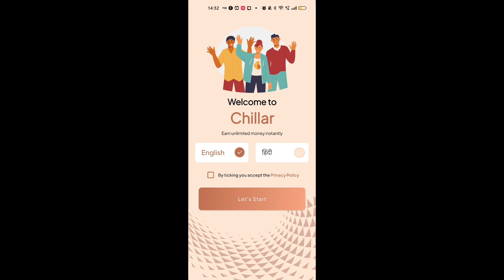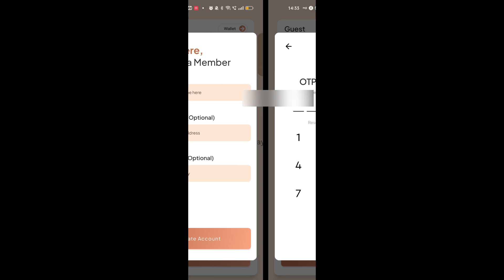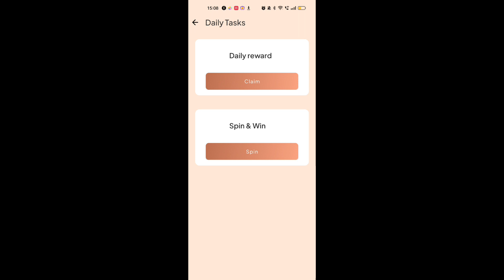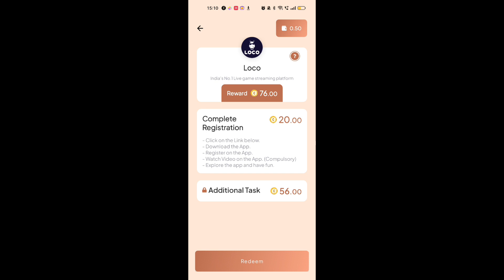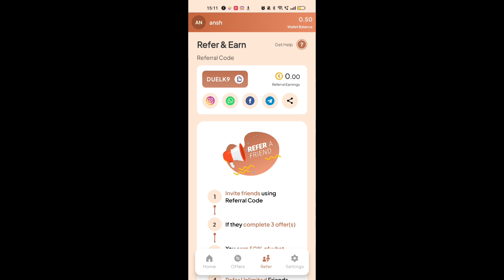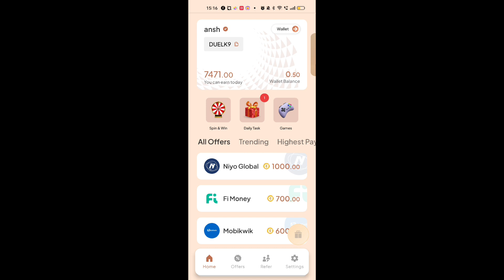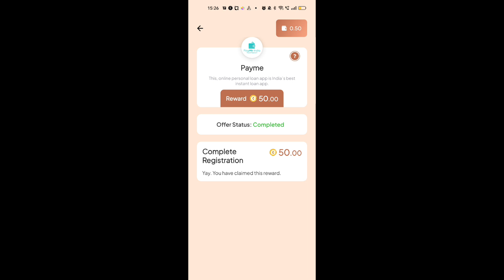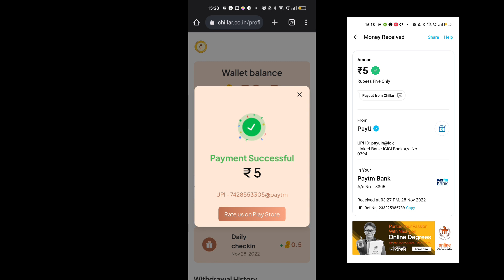Chiller App se paise kaise kamaye | No Investment earning App | Chiller app payment proof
Chiller App se paise kaise kamaye | no Investment App